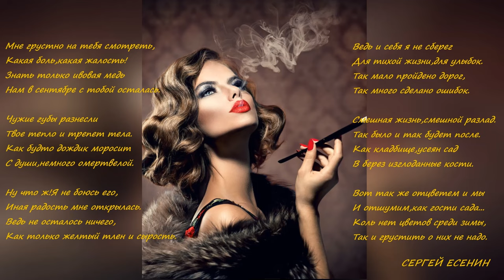Поэзия под биты Сергей Есенин "Смешная жизнь, смешной разлад"